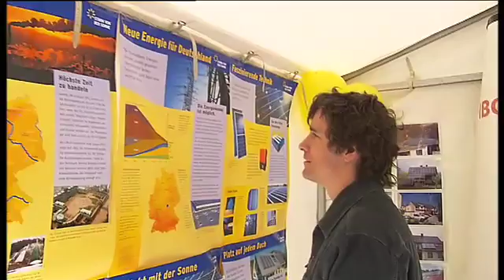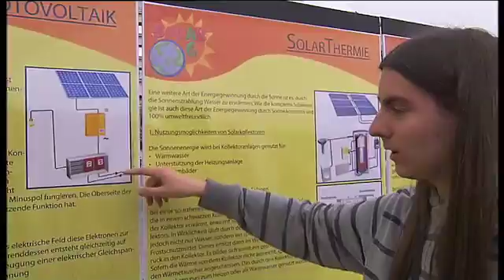European Solar Days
The Solar Days is a solar campaign mobilising several thousand events every year. It is supported by the Intelligent Energy-Europe Programme.